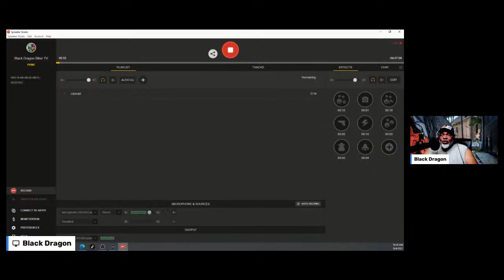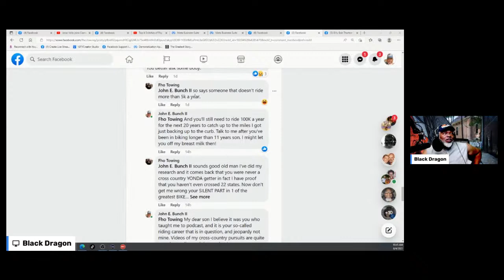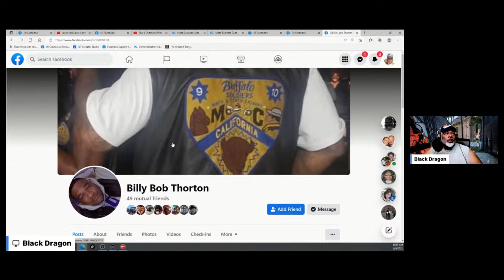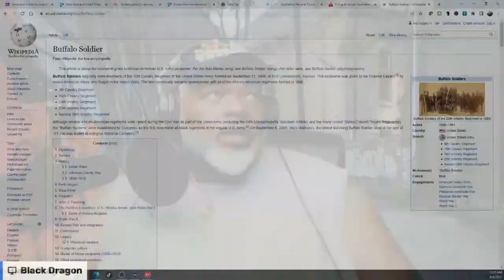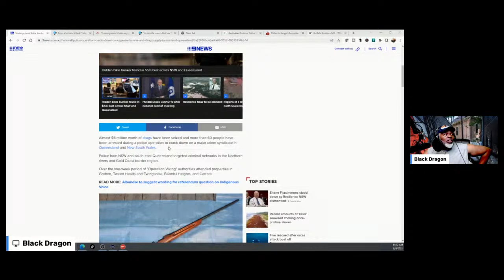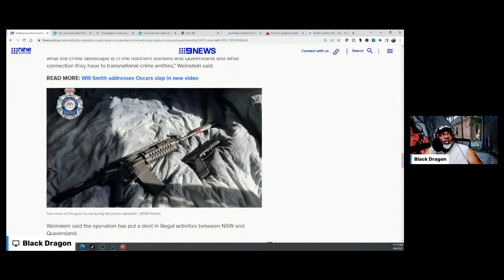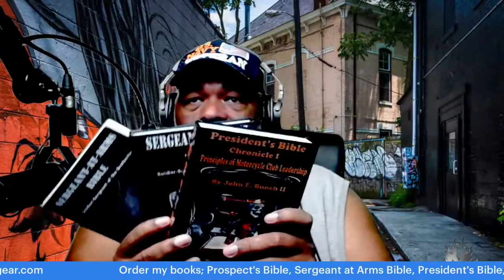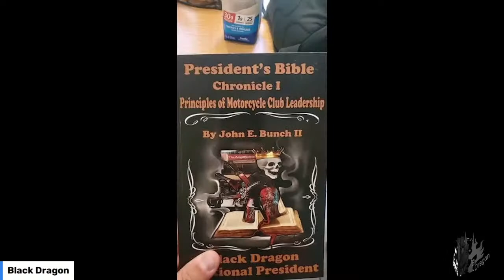Buffalo Soldiers MC President Shot Dead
0:00 introduction
1:56 I'm headed to the black National Biker Roundup
5:46 We hunted women at the Roundup back in the day
8:45 Brother Bob taught me how to ride cross country
9:17 Big Cell From Fast Harleys Only YouTube channel tried to disrespect me
14:40 President of the Buffalo Soldiers MC Killed in Victorville, CA Inland Empire
26:25 Who were are the Buffalo Soldiers
36:08 Australia is the Wild Wild West for Biker Clubs
36:41 Bikies is a word you use with respect in Australia
38:07 Hidden Bikie Bunker Found in $5 Million Dollar Bust Across NSW and Queensland
47:46 User comments and closing statements
52:49 Don't overload your motorcycles especially in the summer
56:05 Brittany Griner gets 9.5 years
1:01:37 Salutations
Get my new Audio Book Prospect's Bible from these links: